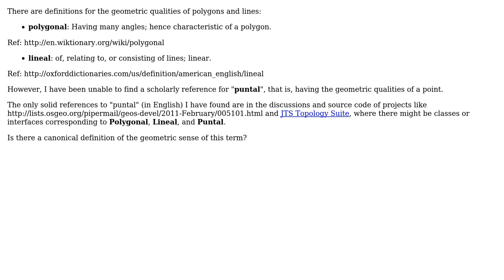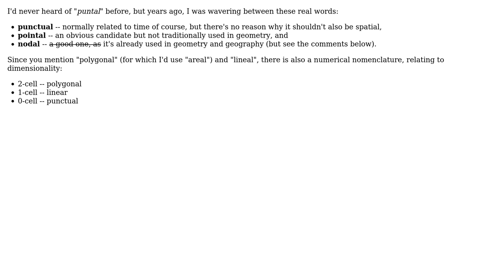GIS: Is "puntal" an accepted and defined geometric term?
With thanks & praise to God, and with thanks to the many people who have made this project possible! | Content (except music & images) licensed under CC BY-SA | Music | Images & others | With thanks to user Martin F user blah238 and the Stack Exchange Network Trademarks are property of their respective owners. You are responsible for your own actions.